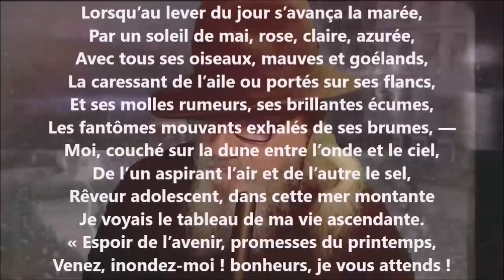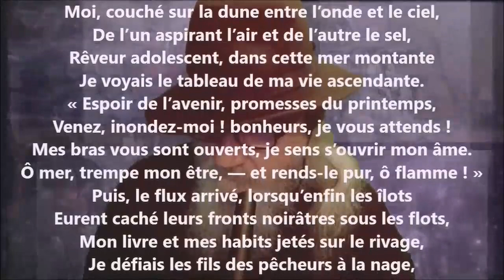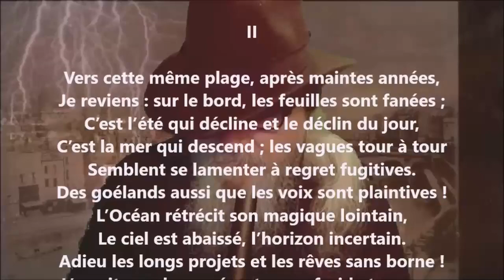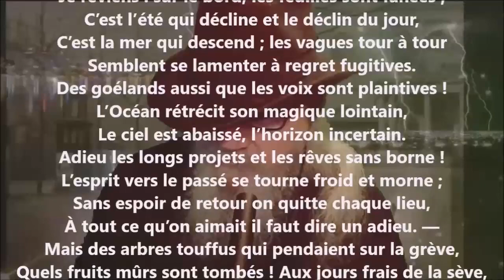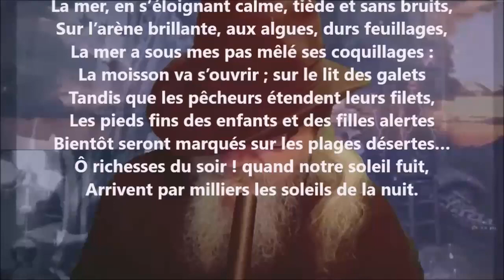Les deux marées - Auguste Brizeux lu par Yvon Jean